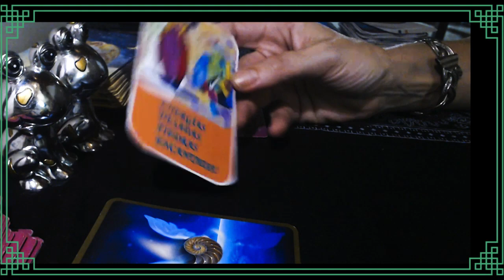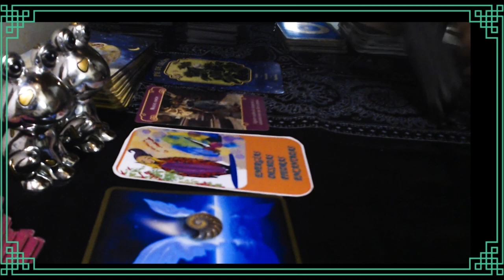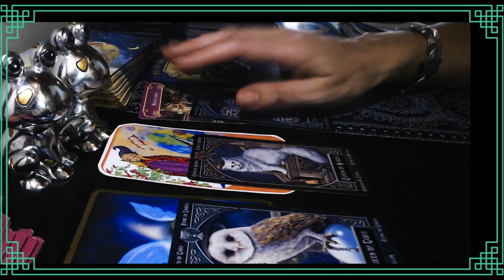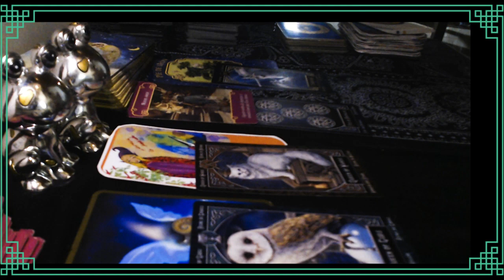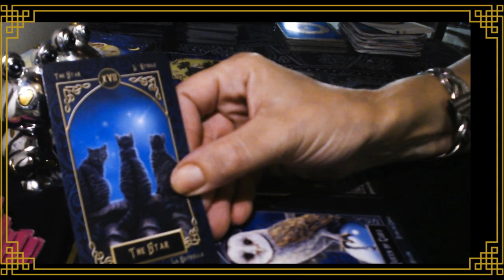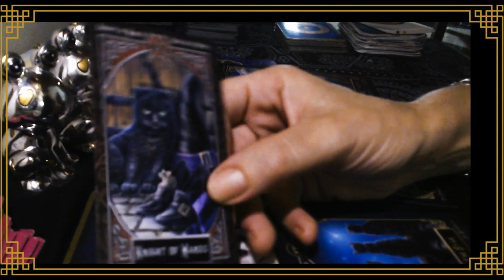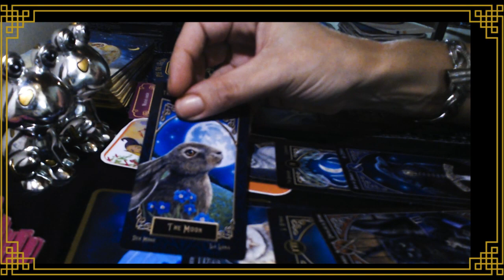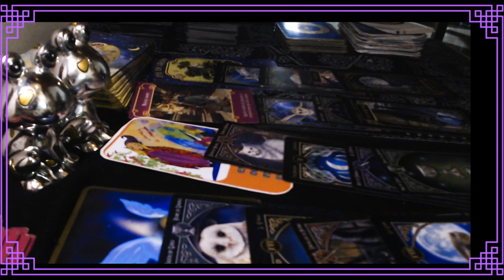AMOR ARIES SIN PAREJA OCTUBRE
Tarot Amor mesual Octubre Aries Opción sin pareja#ariestarot